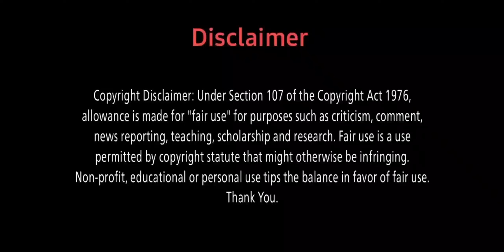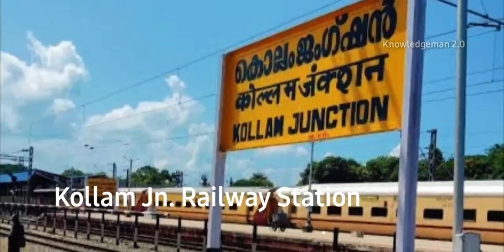TOP 10 LONGEST RAILWAY PLATFORM IN THE WORLD 2023 || World's Longest Railway Platform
Title: -
Top 10 Longest Railway Platform Station in the World
Top 10 Largest Railway Station in the World
Top 10 Railway Station
Top 10 Railway Junction
Top 10 Biggest Railway Station
Top 10 Largest Railway Platform Station
World's Longest Railway Platform
Longest Railway Platform

2023

🔹️ By Maximum Platform Length

°°°   VIDEO HIGHLIGHTS  °°°

00:00| Introduction
00:23| No. 10
00:41| No. 9
00:59| No. 8
01:18| No. 7
01:35| No. 6
01:54| No. 5
02:12| No. 4
02:31| No. 3
02:49| No. 2
03:07| No. 1
03:29| Outro

My Gears ⚙️

• 𝘌𝘥𝘪𝘵𝘪𝘯𝘨 𝘈𝘱𝘱𝘭𝘪𝘤𝘢𝘵𝘪𝘰𝘯-
-Kinemaster

⚠️  Warning for Reaction Channel-

If you want to reaction this video.
So please take permission from me via Email.